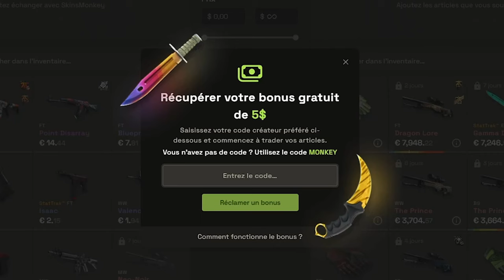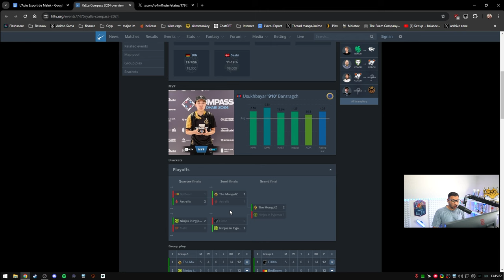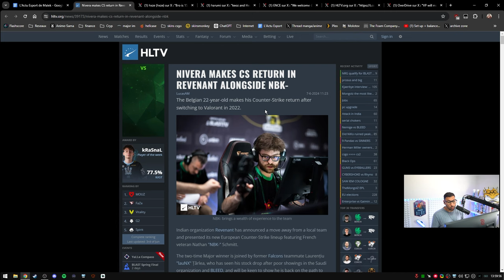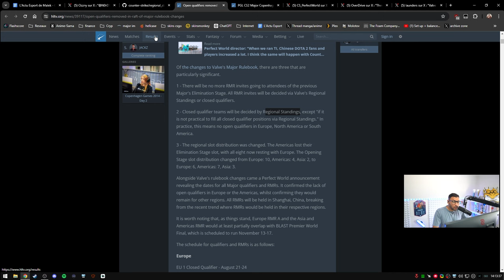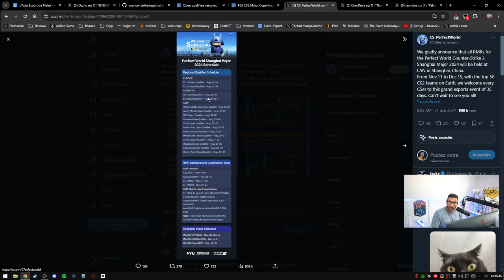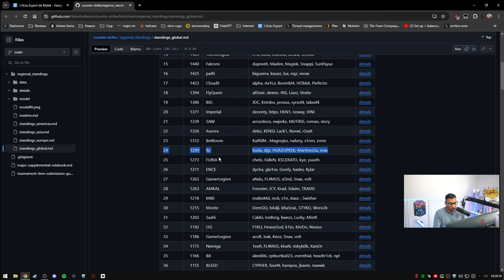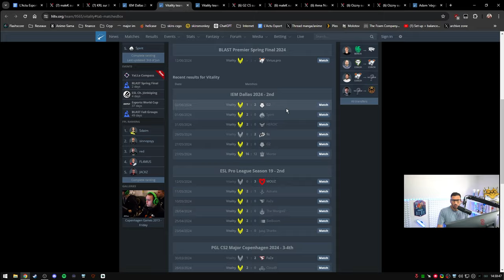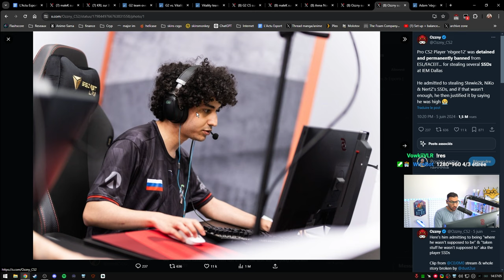Record de BAN, VAC DÉTRUIT le CHEAT SUR CS2, retour de Cache - Actu 161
Des changements dans plusieurs grosses équipes, récap IEM Dallas, record de ban sur CS 2, arrivée de Cache.

00:00 - Intro
00:59 - Une équipe asiatique remporte un gros tournois
02:35 - Skin vendu pour plus 1M$
03:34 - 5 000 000$ pour recruter donk
05:03 - Changements chez G2 ?
08:03 - Liquid Twistzz, cadian... qui sera kick
13:23 - NBK et nivera de retour !
14:55 - Cloud recrute un joueur 300 000$ et Keoz !
16:28 - Mercato :  Ence, Virtus Pro
17:55 - Record de ban, VAC détruit le cheat sur CS2
23:23 - Valve copie RIOT !
34:17 - IEM Dallas ZywOo surcoté/fraude